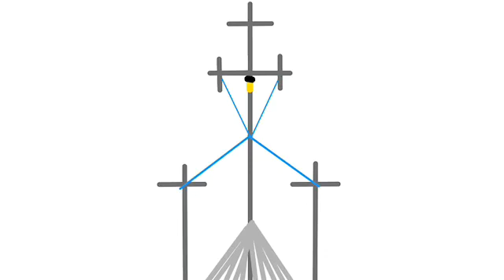Word money Logo and Cross lighthouse Tower Clock bell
Word on money $100:000:000